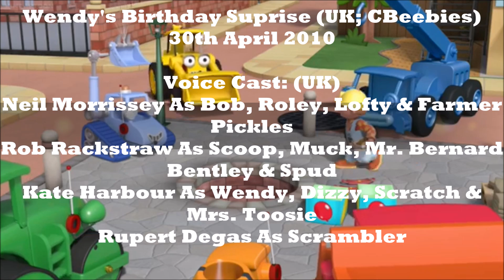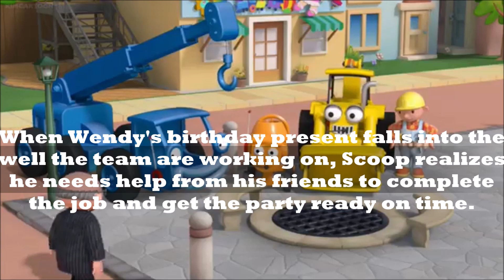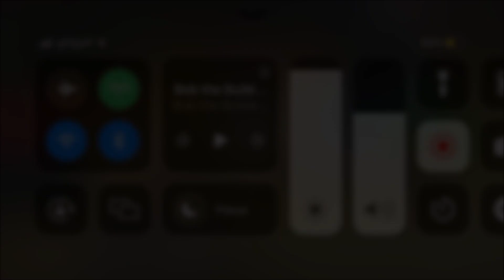Wendy's Birthday Surprise (UK; CBeebies) - 30th April 2010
Wendy's Birthday Surprise is the fifteenth episode of Bob the Builder: Ready, Steady, Build!

Getting ready for Wendy's surprise birthday party proves to be a challenge, especially when Scoop tries to do everything by himself. When Wendy's birthday present falls into the well the team are working on, Scoop realizes he needs help from his friends to complete the job and get the party ready on time.

Voice Cast: (UK)
Neil Morrissey As Bob, Roley, Lofty & Farmer Pickles
Rob Rackstraw As Scoop, Muck, Mr. Bernard Bentley & Spud
Kate Harbour As Wendy, Dizzy, Scratch & Mrs. Toosie
Rupert Degas As Scrambler